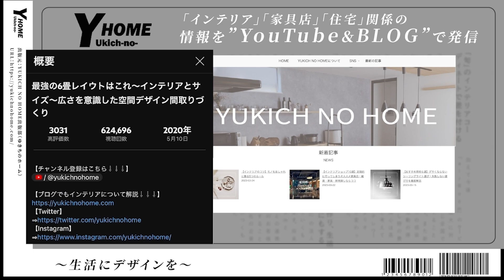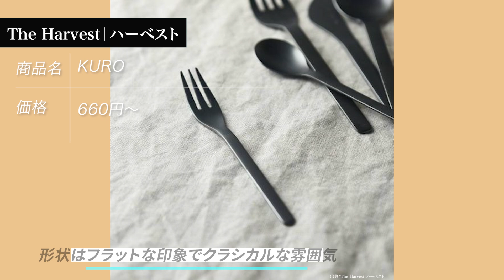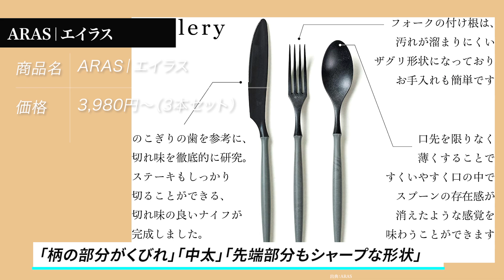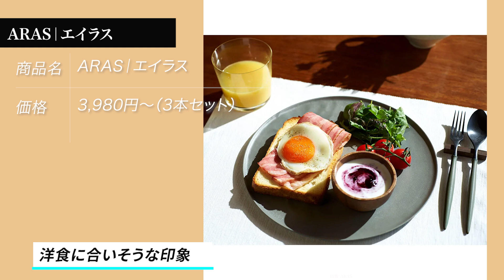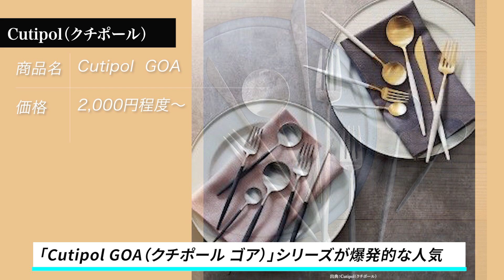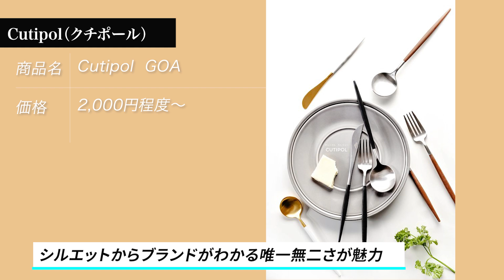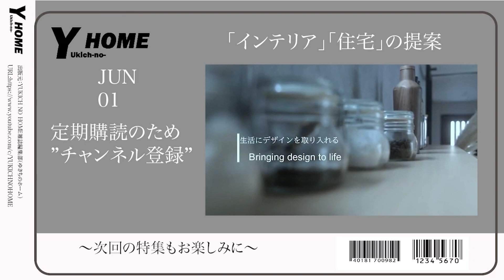【食卓が映える】おしゃれカトラリー｜コスパ&デザイン最高のブランド8選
今回はオススメのカトラリーブランドをご紹介します。食卓をオシャレにしたい、オシャレなギフトを探している。そんな方にオススメのおしゃれカトラリーを国内外のブランドから８つ解説します。
【紹介ブランドをブログで確認⇩⇩⇩】

【取材等について】
まずは、Twitterのダイレクトメッセージよりご連絡いただきますようお願いいたします。

 このチャンネルでは、住宅・インテリア関係の様々な情報を特集します。
コメントを通じて、ご質問もお待ちしています。皆さんからの質問に動画で答えていきたいと思います。

カトラリー　テーブルウエア 【チェンネルメンバーシップに参加】
〜YUKICH NO HOMEを応援〜